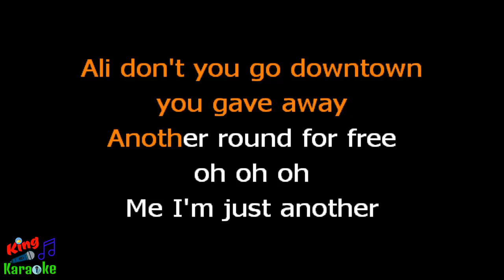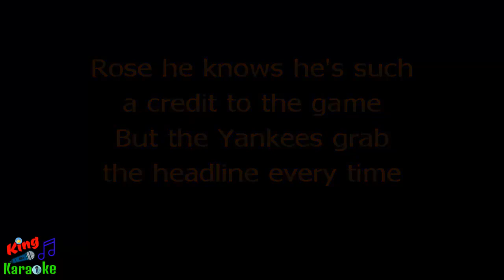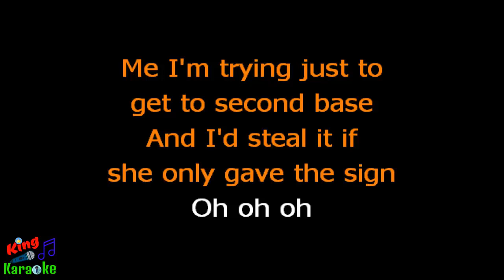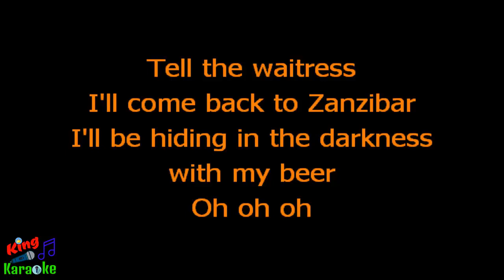🎤 Billy Joel - Zanzibar (Karaoke Version)-King Of Karaoke